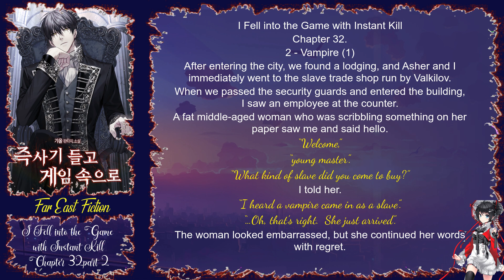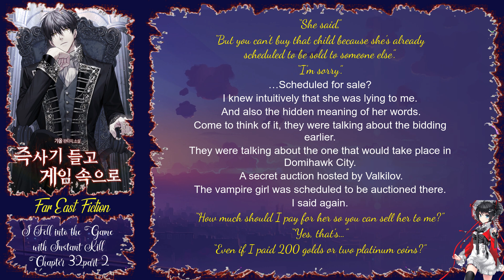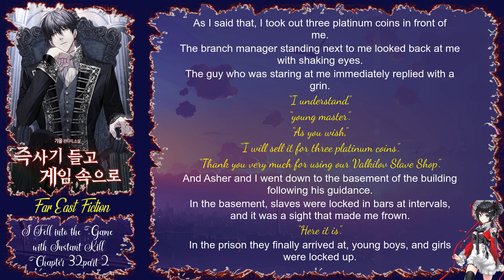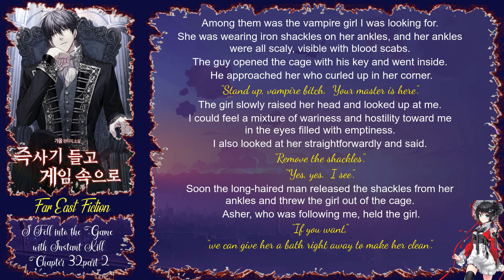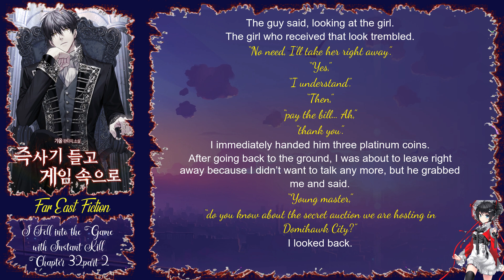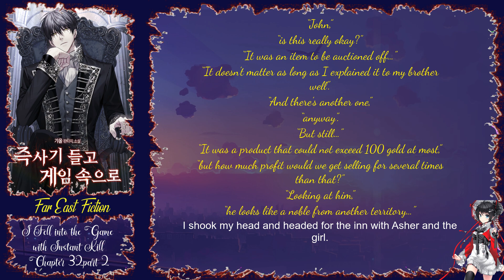I Fell into the Game with Instant Kill Chapter 32 part 2